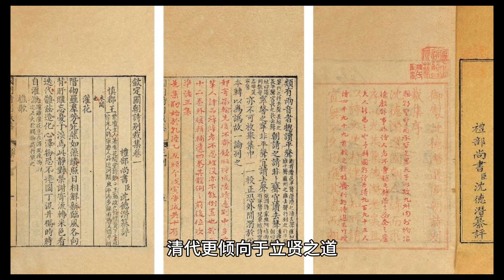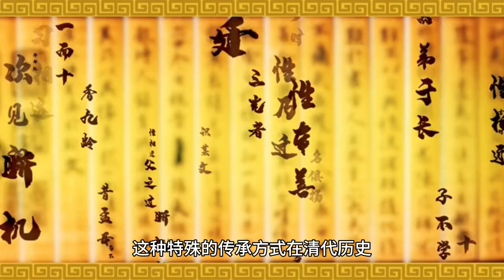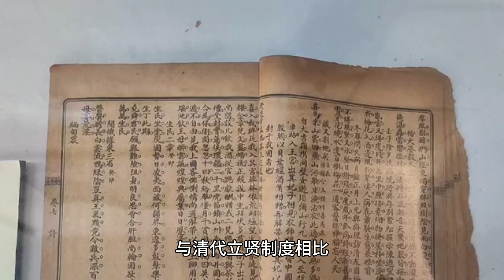与皇位擦肩而过的皇子们，有七位差点登上皇位，其中他最可惜!